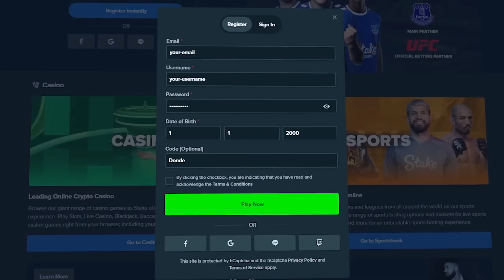GOING ALL-IN On GATES OF OLYMPUS..